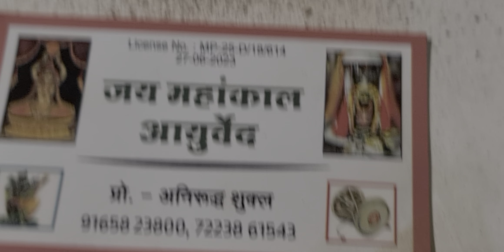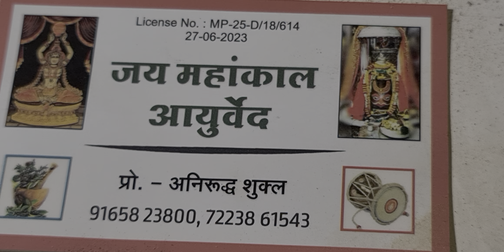बवासीर की बहुत प्रभावी दवा 91658 23800 pt.akhilshukla